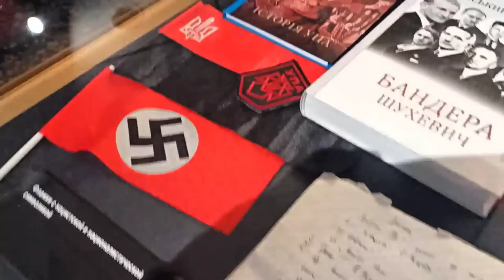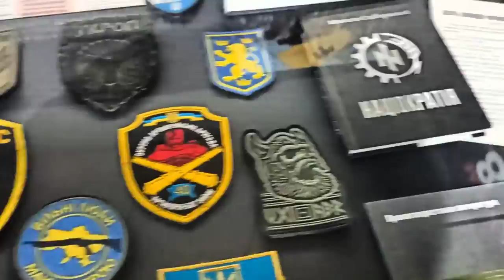Победы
обыкн нацизм зал